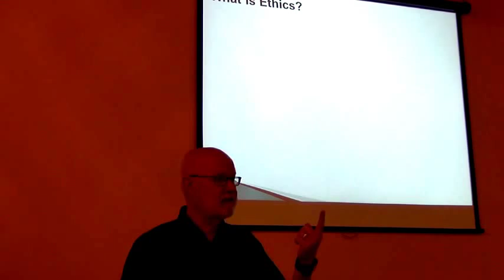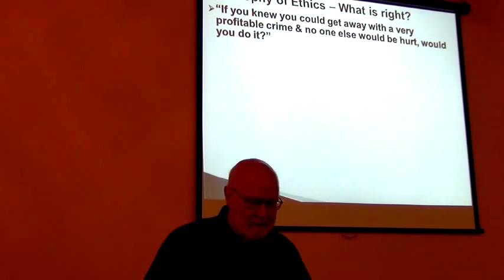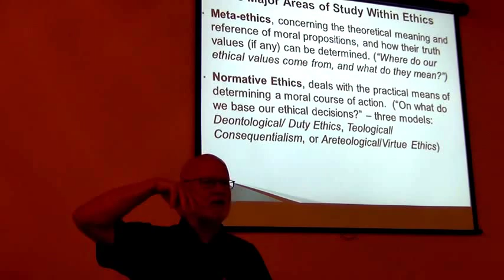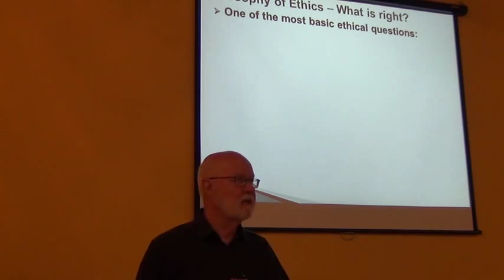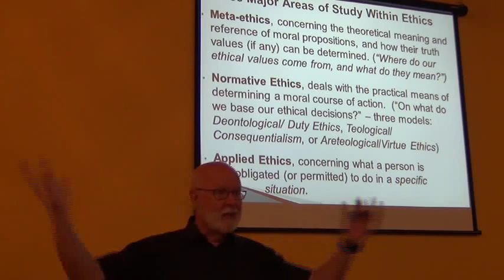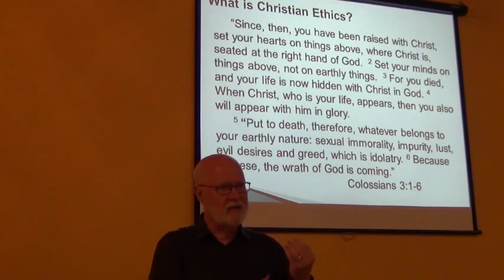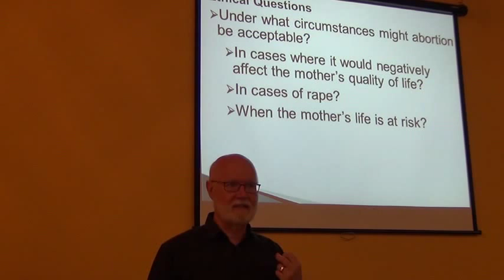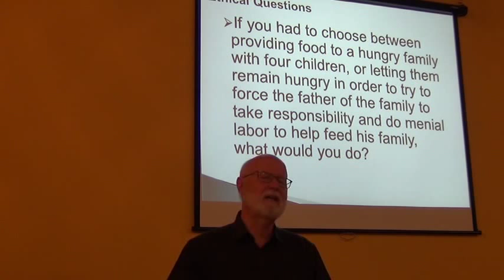Christian Ethics: Introduction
The first lecture in our course on Christian Ethics.